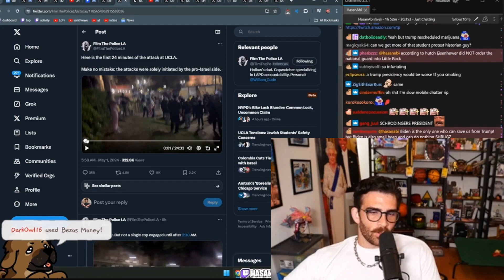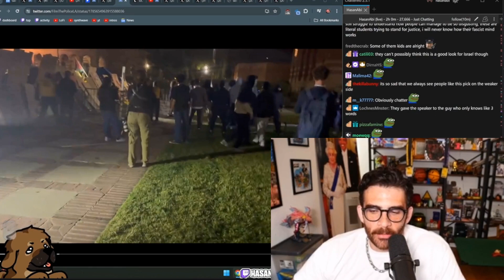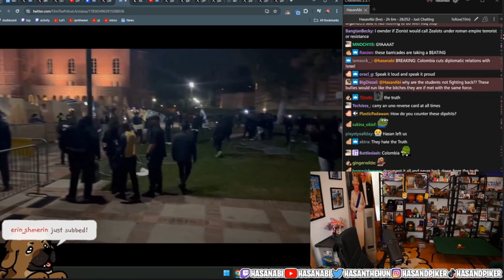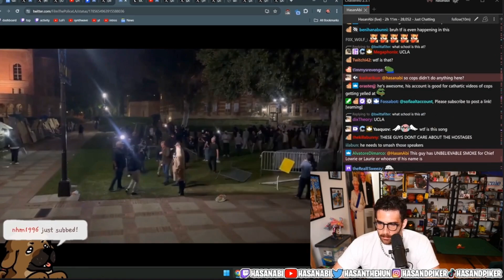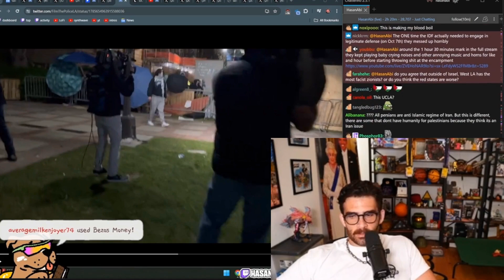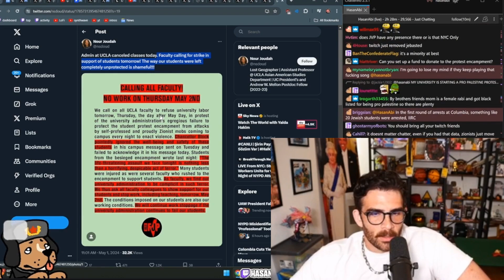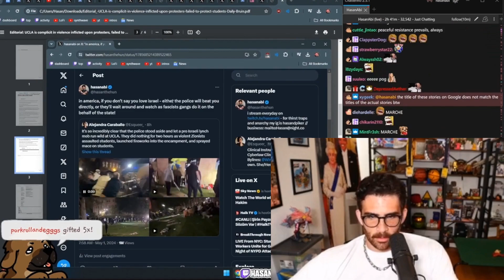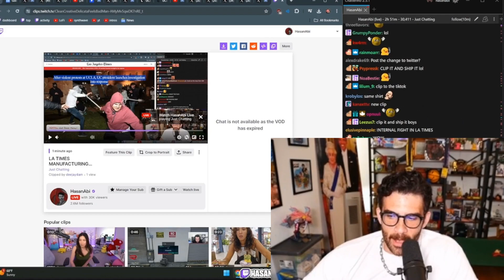UCLA Students ATTACKED by Zionists - Hasanabi Reacts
In the latest example of zionist impunity, pro-israel protestors violently attacked a pro-Palestinian encampment and tried to overrun it. Hasanabi reacts to the footage from the incident and the milquetoast response from the media.